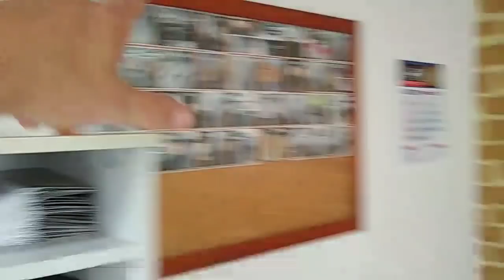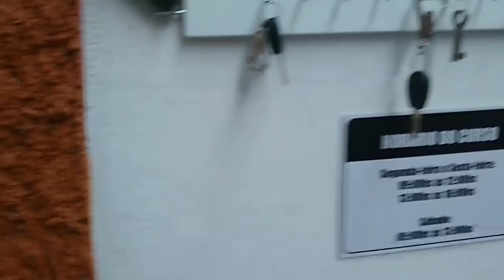Conheça uma das melhores instituições de ensino de martelinho de ouro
Fala galera! Nesse vídeo vamos mostrar um pouco na nossa rotina de martelinho de ouro no Instituto Marcel Dias Custom, aqui os alunos praticam o que aprendem diretamente nos carros dos clientes, esse vídeo foi filmado pelo Anderson, meu gerente e nele vocês poderão ver como é o treinamento do alunos tanto na parte inicial no capô, quanto fazendo o "estagio" nos carros.

No Instituto Marcel Dias Custom nossos alunos além das técnicas do martelinho de ouro também tem conhecimento sobre ferramentas, marketing, desenvolvimento profissional. Eles são treinados nos carros dos cliente para que já se acostumem com a responsabilidade de trabalhar com o patrimônios das pessoas. E só são liberados quando tiverem feito sozinho diversos tipos de amassados em diversas peças do carro e esses amassados são aprovados por nós e também pelo cliente.

Então galera se vocês gostaram desse vídeo, curtiu saber como é o nosso ensino e quiser conhecer ainda mais sobre o nosso Curso de Martelinho de Ouro Presencial se inscreva em nosso canal e acompanhe nossos videos.

Instituto Marcel Dias Custom